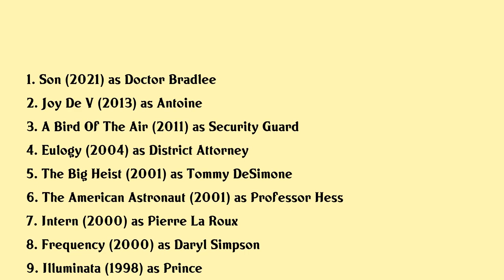Rocco Sisto Movies list Rocco Sisto| Filmography of Rocco Sisto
Rocco Sisto Full Movies List Filmography of Rocco Sisto

Latest movies of Rocco Sisto are:

1. Son
2. Joy De V
3. A Bird Of The Air
4. Eulogy
5. The Big Heist
6. The American Astronaut
7. Intern
8. Frequency
9. Illuminata
10. Donnie Brasco
11. Love Walked In
12. Eraser
13. Carlitos Way
14. Lorenzos Oil
15. Far And Away
16. Innocent Blood
17. Red Riding Hood
18. Me And Him
19. Doing Life
20. After Hours

Complete list of movies acted by Rocco Sisto are in this video.

Please Comment down your favorite movie of Rocco Sisto